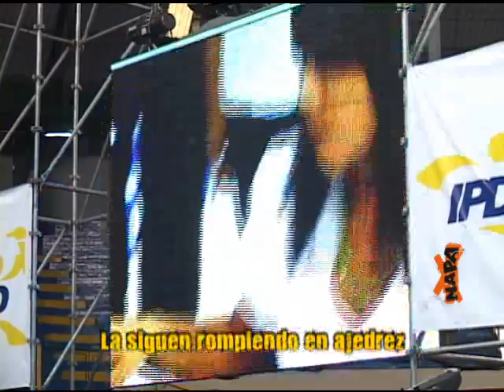Resumen de noticias - 13 de agosto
Titulares:

- Tragedia en Pakistán por las intensas lluvias e inundaciones.
- El ave cortarrama peruana está en peligro de extinción por la tala de árboles.
- Armando Robles Godoy fallece, dejándonos un enorme legado en el cine peruano.
- Ed Stafford se convierte en el primero en caminar toda la ribera del río Amazonas.
- Emilio Córdova y los hermanos Cori la están rompiendo en el torneo de ajedrez en Polonia.